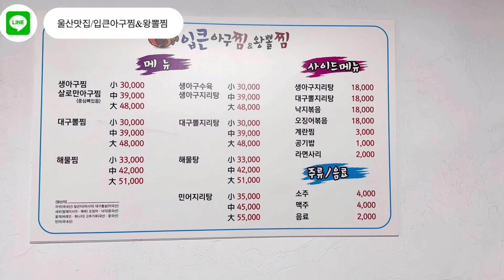[울산맛집 입큰아구찜&왕뽈찜] 울산 방어동에 아구찜 맛집 찾았어요! 현지인들이 여기꺼 먹으면 다른거 못먹어요! 배민 주문 꼭 해보세요!